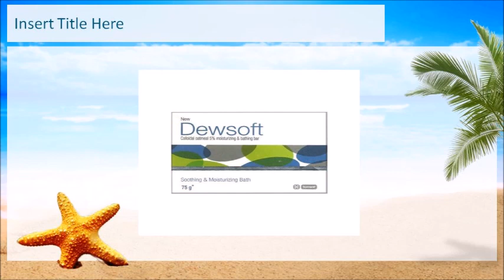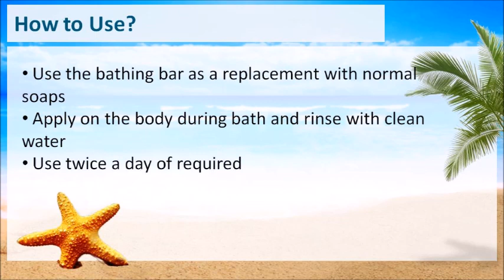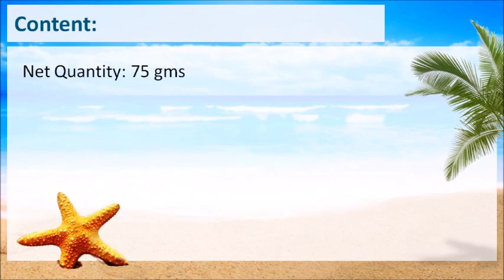New Dew Soft Bathing Bar : ClickOnCare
This is a moisturizing bar that contains natural oatmeal fortified with natural oils & emollients. Home delivery with cash on delivery facility available all across India. For more information about the website and healthcare products visit: